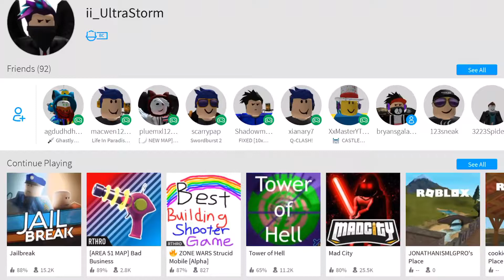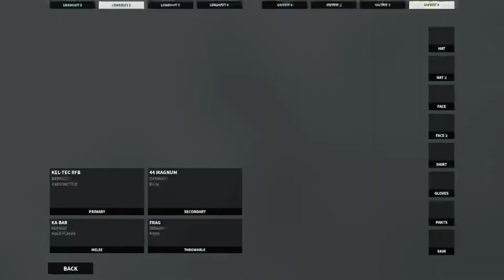ROBLOX Bad Business Gameplay!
ROBLOX Bad Business is a new game that is very well made. Today I’ll show you the basics of the game and other key features.